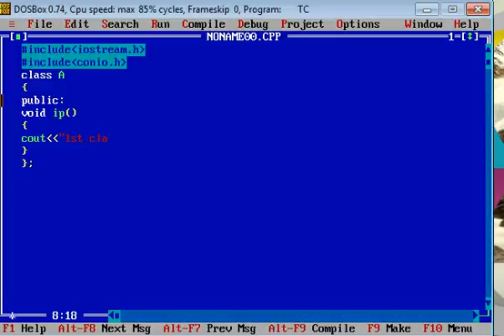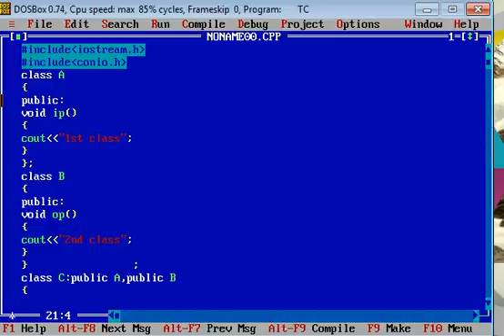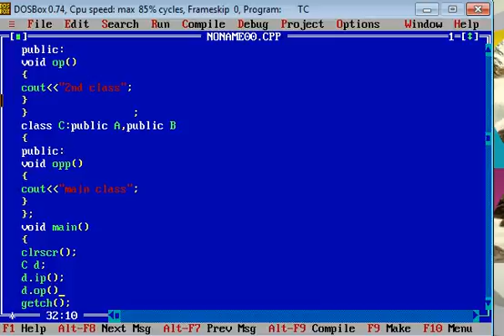Multiple Inheritence Example in C++